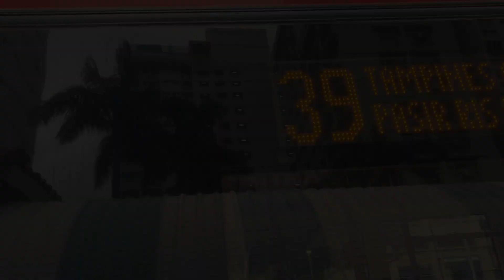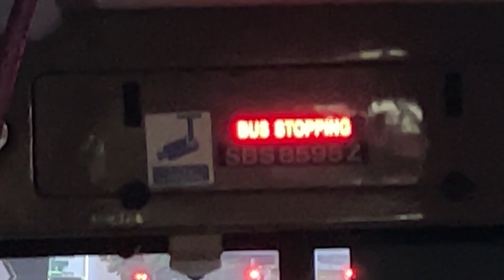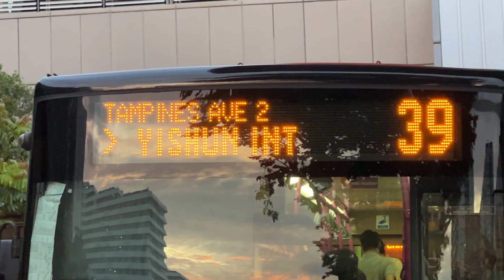[SBS Transit] (SBS8595Z) Scania K230UB Euro V on 39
Date Taken: 1st July, 2023

We hitched a ride on a Scania K230UB Euro V bodied by Gemilang on route service 39, Interesting about this bus is it's the successor of the old Scania N113CRB, Volvo B10M, and the Mercedes O405 Mk1 fleet which served SBS for around 20 years, and the demonstrator Scania L94UB bodied by Volgren which shares similarities with the KUB fleets due to its low entry design. Not to forget, the first batches of K230UBs came into Singapore in 2007 with Euro IV engines and its got different electronic displays are built by Cool-Air (formerly Shanghai CanRun Electron). Another difference is the side EDS on those KUB buses are its positions, the Euro IV KUBs have their side electrical sign positioned on the low portion of the side window, while the Euro V versions are on the top portion of the side window.